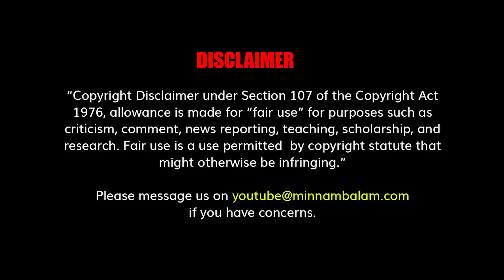அப்பாவின் வருத்தம்! உதயநிதி வேதனை! அடுத்து நடக்கப்போவது என்ன?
CREDITS: Producer - Ashwanth Kamaraj | Script - Aaraa | Voice - Elanchezhiyan  | Editing - Sudhan Vel | Creative Head - Elanchezhiyan